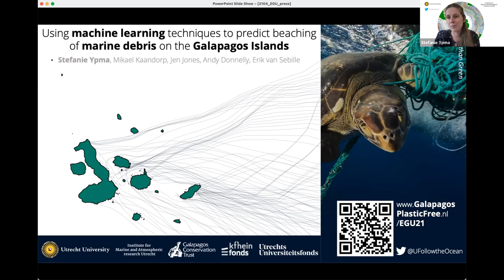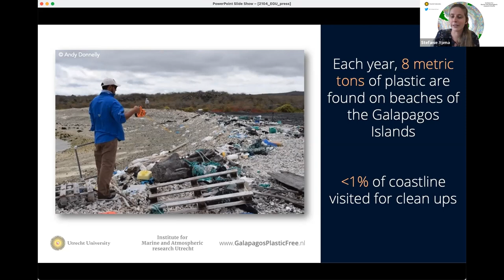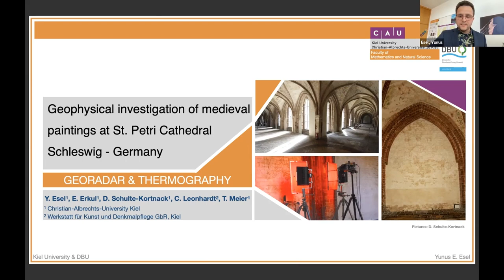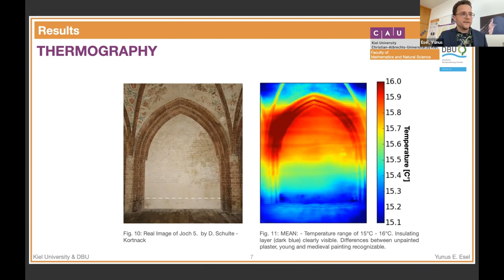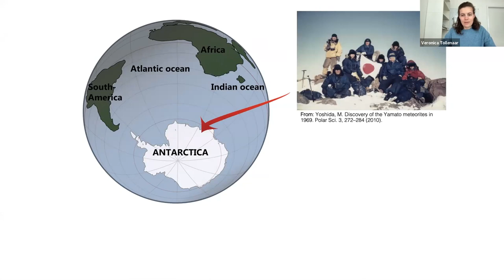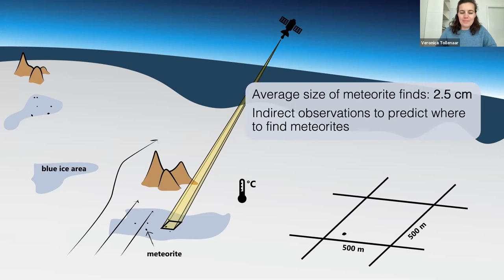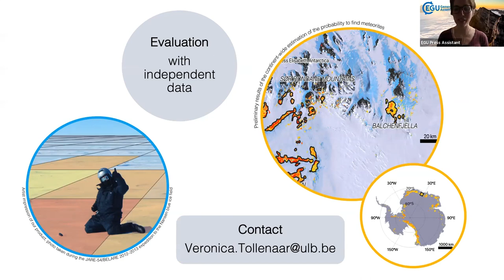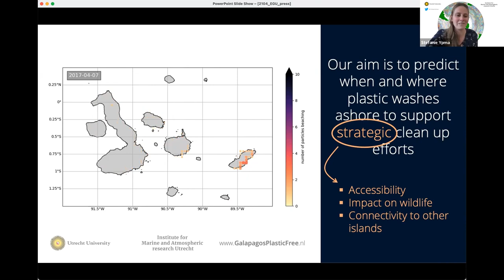vEGU21​ - Press Conference 3: New geoscience tools, novel applications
From rock hammers and Brunton compasses to multimillion-dollar satellites and mass spectrometers, Earth, planetary, and space scientists use a wide variety of tools to ply their trades. This press conference will look at how several research teams are applying new geoscience tools and techniques to solve real-world problems, from predicting the beaching of debris on the Galapagos Islands and preserving a cathedral’s medieval paintings to guiding the search for meteorites across Antarctica.

Speakers:
- Stefanie Ypma: Researcher, Utrecht University, the Netherlands (full PowerPoint slides below, technical error during recording).
- Yunus Esel: Doctoral candidate, Christian-Albrechts-University, Germany
- Veronica Tollenaar: Doctoral candidate, Université Libre de Bruxelles, Belgium

Moderated by: Erin Martin-Jones, Communications Coordinator at the Department of Earth Sciences and the Sedgwick Museum.

- 5:55 - animation_beaching events.gif
- 6:19 slide 5
- 6:50 slide 6
- 7:57 slide 7 & animation_SMOC_EEZ.gif
- 8:45 slide 8
- 9:58 slide 9